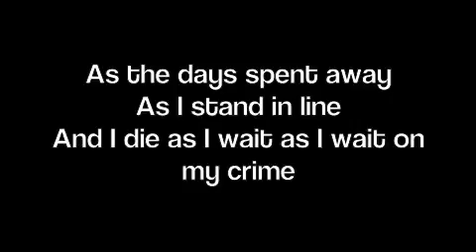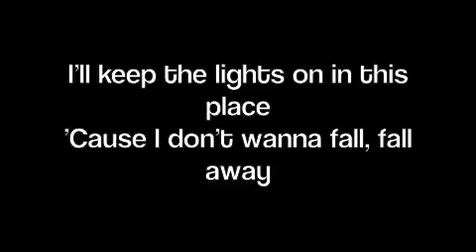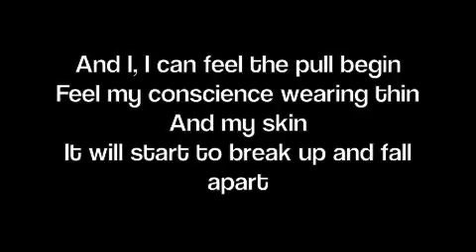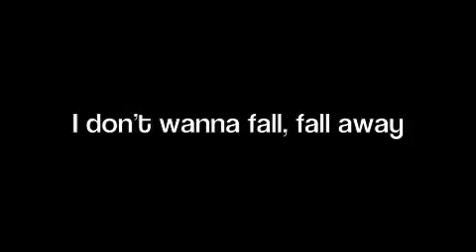Fall Away (Twenty One Pilots) lyrics